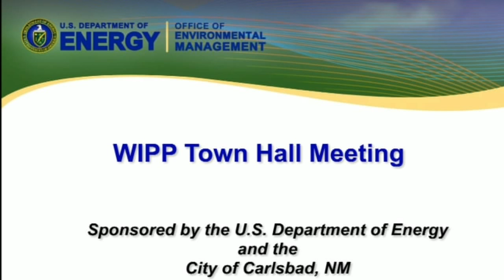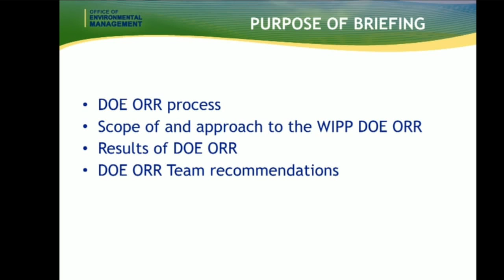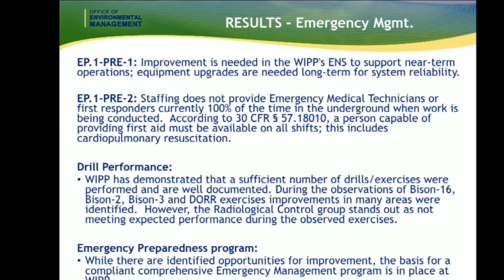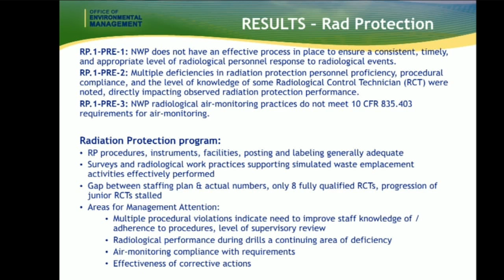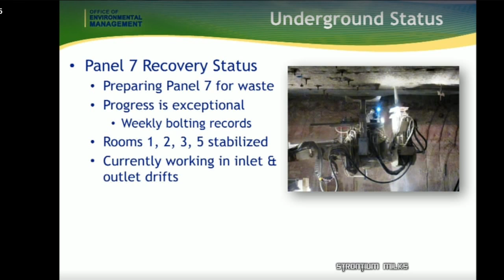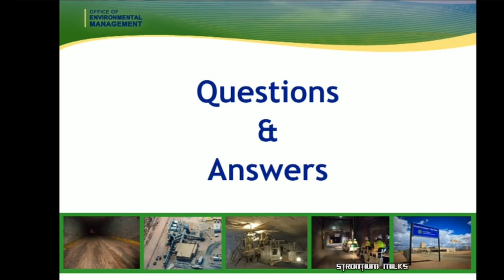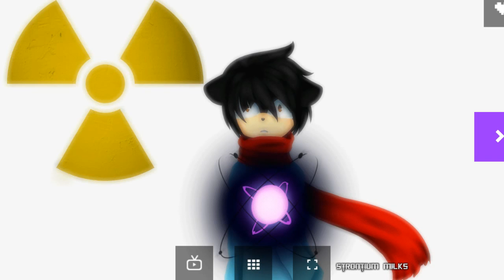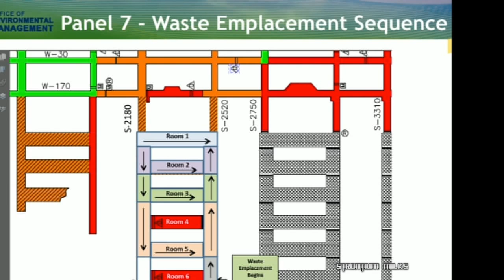Waste Isolation Pilot Plant Radcon 5 Alert Carlsbad During WIPP Re Open Meeting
New Mexico has received more than $300 million in federal highway funds in the past decade, $100 million of which has gone into the roads around Carlsbad. WIPP is the nation’s only permanent, deep geologic repository for nuclear waste. The roads have to be good for the two dozen trucks a week hauling in radioactive drums brimming with the plutonium-laden detritus of America’s nuclear weapons production.

The leaders of neighboring Lea and Eddy counties have doubled down on the nuke biz, establishing a 1,000-acre atomic industrial park. ­Already uranium fuel maker Uren­co Group has built a $3 billion fabrication plant there

Carlsbad is lobbying the feds to ­expand the project to take the nuclear mother lode: 160,000 more tons of the worst high-level nuclear waste in the country—things like the half-melted reactor core of Three Mile Island and old nuclear fuel rods—that are residing at aging nuke plants a short drive from wherever you’re sitting right now.

Obama set up the Blue Ribbon Commission on America’s Nuclear Future. The BRC, as it’s known, is tasked with looking at all the options. It likes WIPP—a lot.